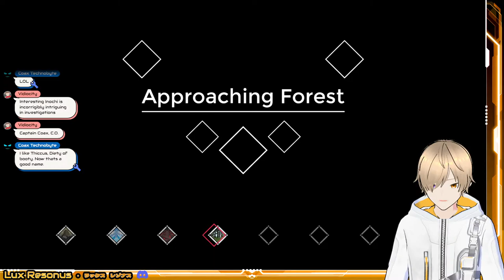【One Step From Eden】 One Giant Step for Gamer-kind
About me!
I'm Lux Resonus, the "Legendary Telekinetic Drumming Superstar", but I'm sure you knew that already. You can find me here on YouTube streaming whatever seems like fun. Rhythm games, platformers,  and racing games are among my favorites, but I'm willing to play just about anything. I'll also be uploading drum covers and stream highlights, so make sure to catch those as well! Hope you'll stick around!

Socials!

Credits!

Overlays:
- FreyaAmari for gaming/chatting screens and stingers

Hashtags!